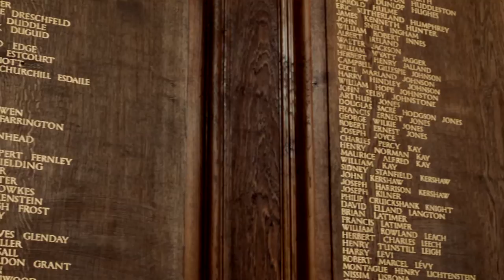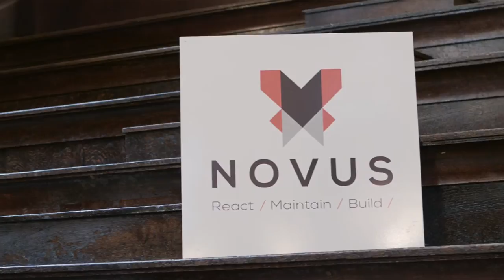Oak panelling restored to former glory with Sadolin at The Manchester Grammar School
Sadolin Woodcare expert Sean Thompson was called in to examine historic oak panelling at The Manchester Grammar School’s Memorial Hall as part of a careful restoration project ahead of the school’s 500th anniversary.

The hall – an important part of the independent school for boys founded in 1515 – features extensive oak panelling throughout.